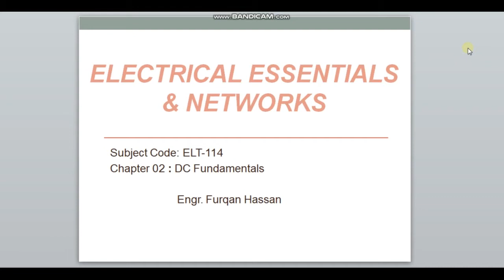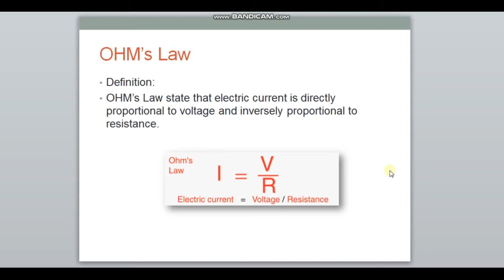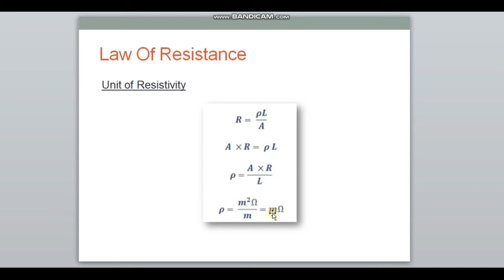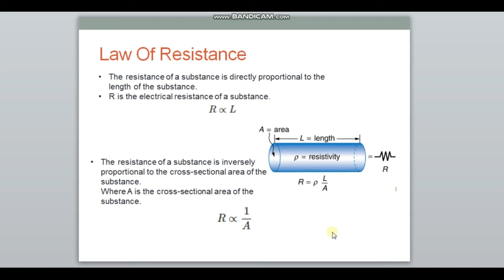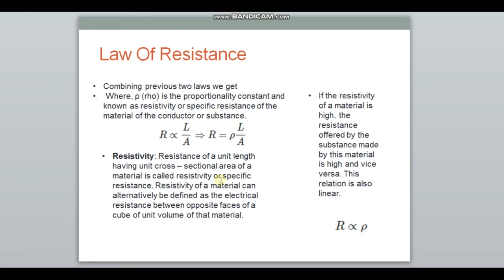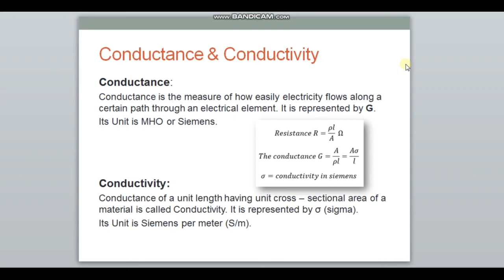Electrical Essentials & Networks | ELT - 114 | Chapter 02 | lecture 01 | OHM's Law | Resistivity